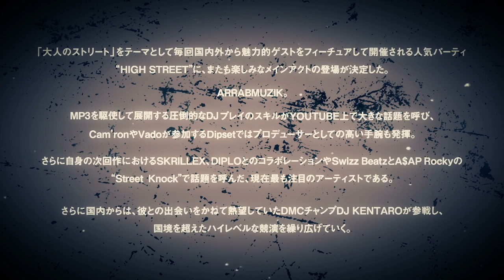2014.06.06"HIGH STREET feat.ARAABMUZIK" MotionFlyer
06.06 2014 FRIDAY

HIGH STREET feat.ARAABMUZIK

OPEN 22:00 ¥2500 (1D) LADIES ¥3500 (1D) MENS

/ LINE UP /
SPECIAL GUEST:
ARAABMUZIK
ACT:
DJ KENTARO / HABANERO POSSE
shoWWgo / YU / TAKA / MAD / OZZY
[ DUB STEP | BASS ]

/ DEEP SPACE /
ACT:
BOBBY / TAISUKE / GIANN / SASA / YU-KI / SHO / JUMBO / HIPS / YU-JI / RYOYA
[HIP HOP]

/ WHITE /
ACT:
BOH-GEN / 33 / KO-SUKE / K-PAIN / YOUNG JIGGY / Sir-mon / DK / LOW-LEE

[HIP HOP]

/ D-LOUNGE /
ACT:
PSYCO / BITTY / BAL / JAMO / TOMITA / LiN / CHIPUPI / SGURU / joshua / NAMI
[HIP HOP]

驚異的DJプレイスキルで話題騒然のARRABMUZIKが魅せる夜
「大人のストリート」をテーマとして毎回国内外から魅力的ゲストをフィーチュアして開催される人気パーティ"HIGH STREET"に、またも楽しみなメインアクトの登場が決定した。ARRABMUZIK。MP3を駆使して展開する圧倒的なDJプレイのスキルがYOUTUBE上で大きな話題を呼び、Cam'ronやVadoが参加するDipsetではプロデューサーとしての高い手腕も発揮。さらに自身の次回作におけるSKRILLEX、DIPLOとのコラボレーションが噂される、現在最も注目のアーティストである。さらに国内からは、彼との出会いをかねて熱望していたDMCウィナーDJ KENTAROが参戦し、国境を超えたハイレベルな競演を繰り広げていく。